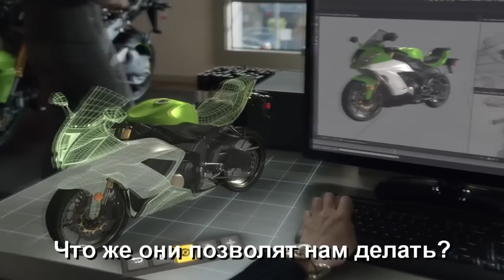Microsoft HoloLens - Измени свой мир с голограммами [RUS SUB]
Для многих покупка компанией Microsoft студии-разработчика популярнейшего конструктора Minecraft за $2,5 млрд стала полной неожиданностью: ясного понимания намерений софтверного гиганта не было даже у игровых экспертов. Разумеется, создатель игры Маркус «Notch» Перссон со своей стороны сделал все, чтобы ускорить продажу компании, но в арсенале редмондцев присутствовал продукт, которые идеально подходит для совместного использования с Minecraft – шлем дополненной реальности HoloLens.